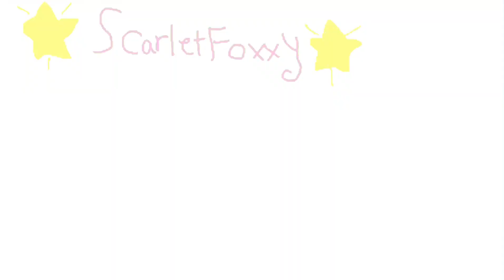Best phonk meme Sally face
Ft
Sally face